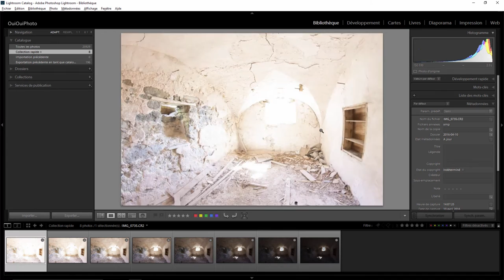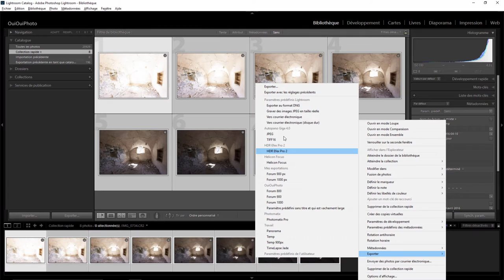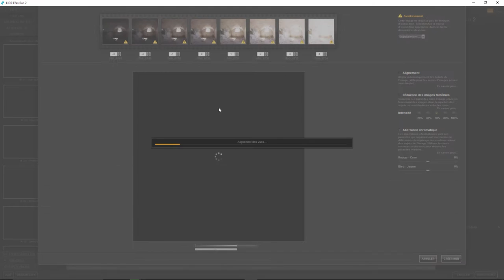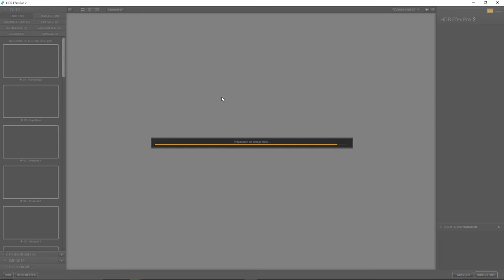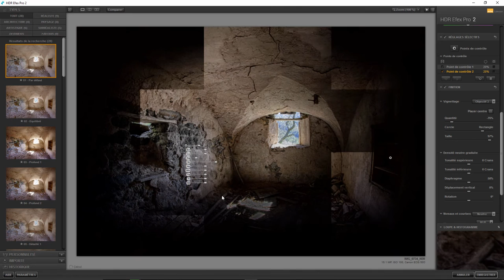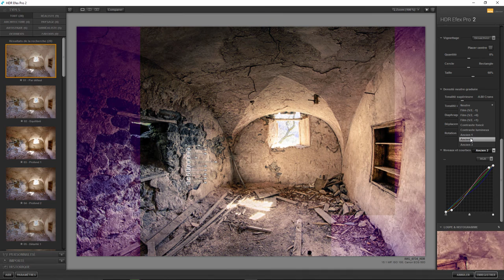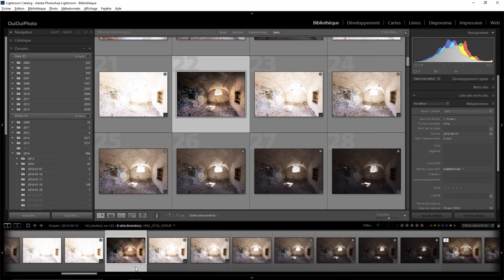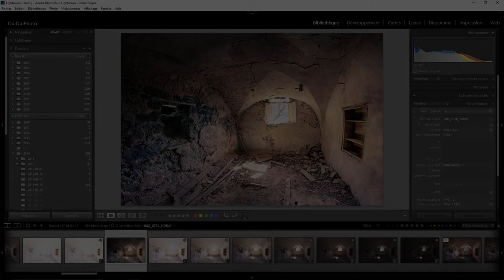Lightroom Plugin 17 - HDR Pro 2